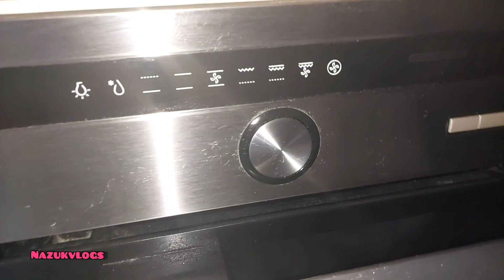শনিবার আর রবিবার এ আমি যততা কাম করি🙂Simple Weekend Cleaning Routine!@nazukvlogs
শনিবার আর রবিবার এ আমি যততা কাম করি🙂Simple Weekend Cleaning Routine!‎@Naz UK Vlogs